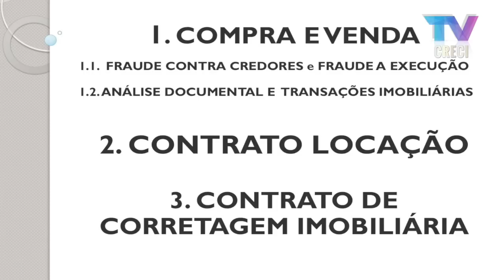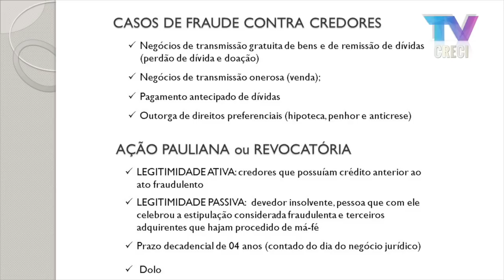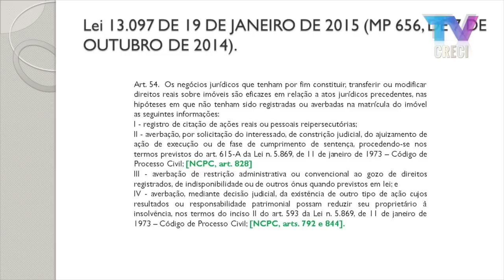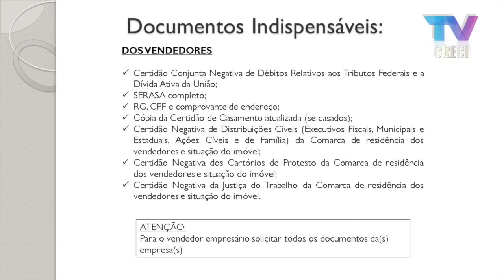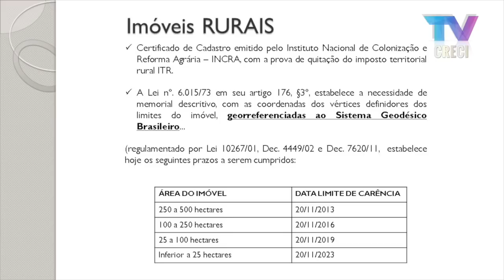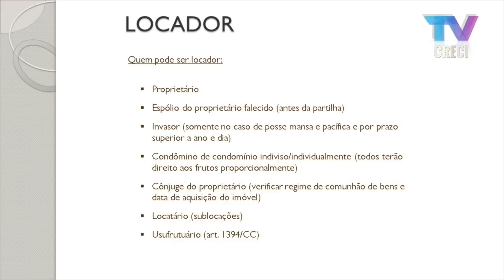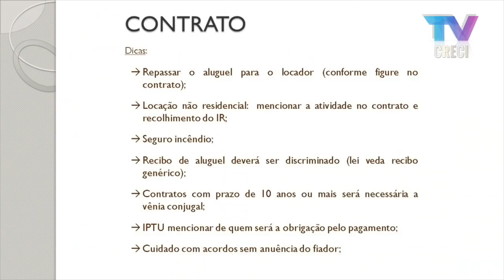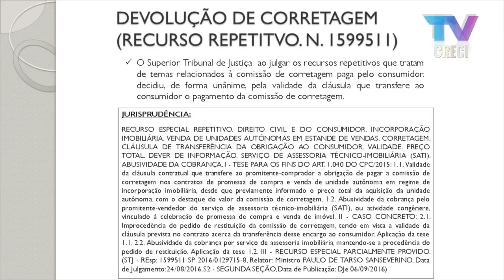Contratos Imobiliários - Marina Bandeira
03 de setembro de 2018

Palestrante: Marina Bandeira

Tema: Contratos Imobiliários